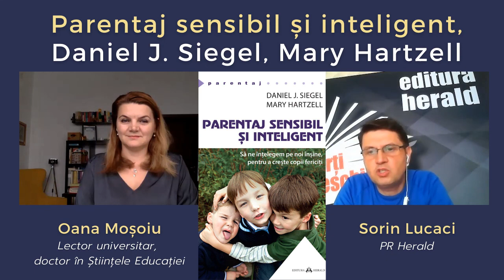Parentaj sensibil și inteligent, Daniel J. Siegel, Mary M. Hartzell | Oana Moșoiu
Oana Mosoiu (lector universitar, doctor în Științele Educației) și Sorin Lucaci (PR Herald) discuta la rubrica EducațiaEmoțională despre volumul „Parentaj sensibil și inteligent" de Daniel J. Siegel și Mary M. Hartzell.

„Parentaj sensibil și inteligent" este o unealtă extraordinară pentru creșterea și educarea copiilor. Darul acestei cărți constă în faptul că este un excelent memento pentru a fi mai empatici cu proprii copii și, la fel de important, cu noi înșine. Ea ne revelează că nu este niciodată prea târziu să-ți vindeci vechile răni și să te reeduci pe tine însuți.

„Iată o carte excelentă, cu un mesaj pozitiv, uman și plin de compasiune. Salut accentul pus pe legătură și comunicarea de ordin emoțional între părinte și copil și teza potrivit căreia, pe măsură ce te înțelegi și intri în legătură cu ține însuți, poți relaționa mai bine cu propriul copil. Această carte va fi extrem de interesantă și utilă pentru părinți." - L. Alan Sroufe, PH.D., profesor la Institute of Child Development, University of Minnesota, Minneapolis, autor al volumului Emoțional Development: The Organization of Emoțional Life în the Early Years

📖 „Parentaj sensibil și inteligent - Să ne înțelegem mai profund pe noi înșine ca să putem crește copii fericiți, Daniel J. Siegel, Mary M. Hartzell, colecția Parentaj